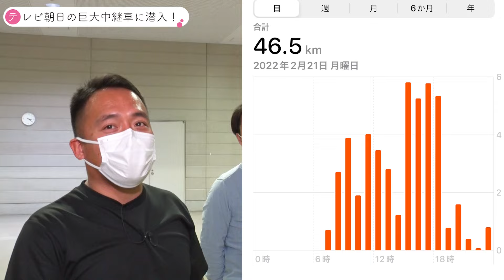【激レア】テレビ朝日がもつ巨大中継車に潜入！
中継車 後編はこちら

▶︎テレビ朝日グループの技術展示会「ゴーテック」が3/23・24に開催されます！さらにパワーアップした最新版中継車も展示しております。こちらのURLよりご視聴ください！

▶︎テレビ朝日映像撮影部とは？
このチャンネルでは、現場で使える撮影のテクニック動画や機材の解説動画を今後もアップロードしていきます。

▶︎制作・運営
テレビ朝日映像株式会社